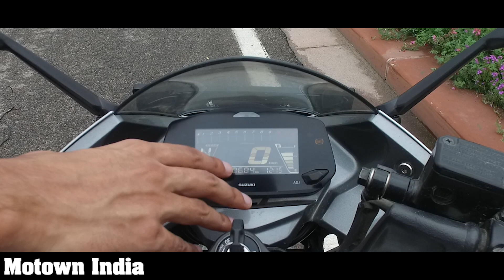Suzuki Gixxer SF 250 | First Ride Review (Hindi) | Motown India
इस वीडियो में हमने चलाई Suzuki की नयी Gixxer SF 250 | ये एक 250cc की बाइक है जिसकी कीमत Rs 1,70,655 9 (ex-showroom Delhi) है | पर क्या ये बाइक अपने Gixxer नाम के लायक है? हम पता करते हैं इस वीडियो में |